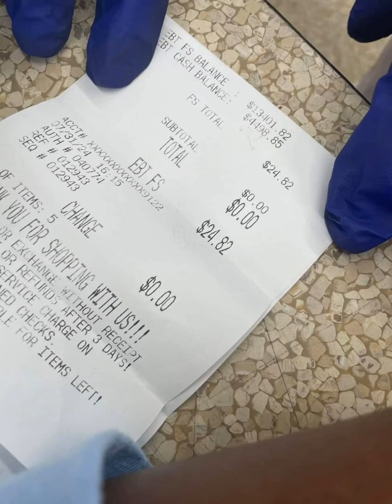Black Americans I told you, they cared about the migrants more than you. welcome your new oppressors